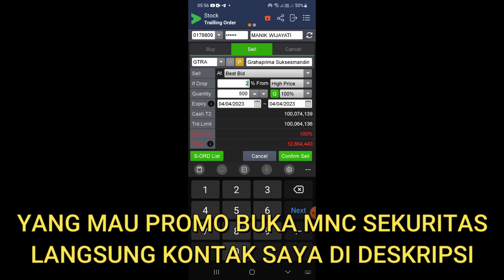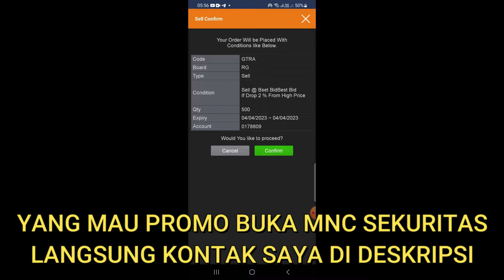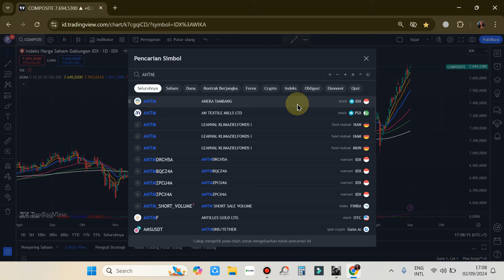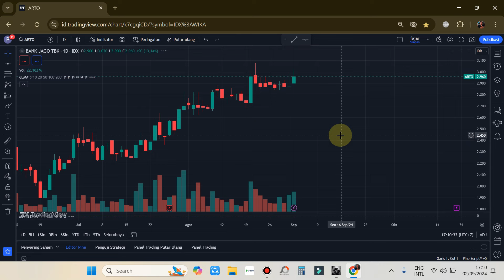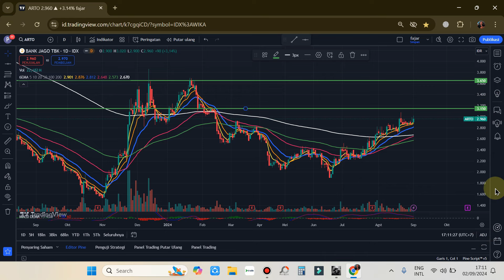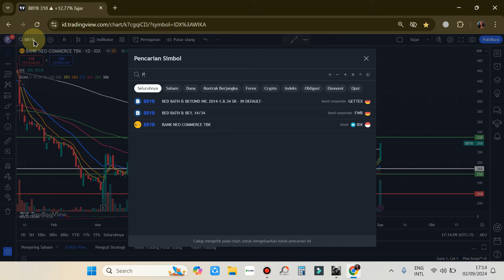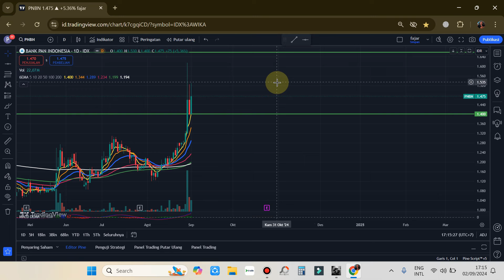PART 1 Rekomendasi Swing trading Scalping saham hari Selasa 3 September 2024 - ANTM ARTO ???? ????